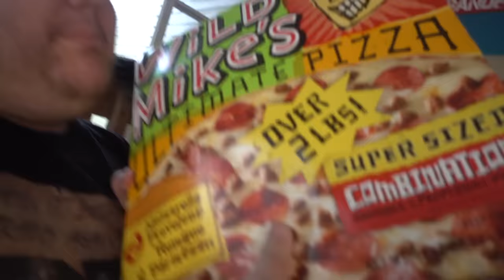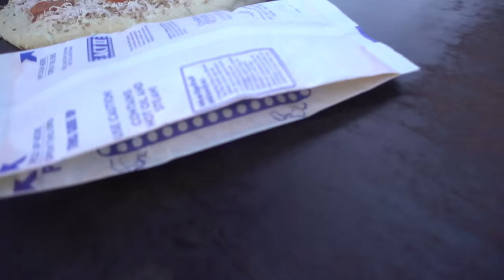THE HOT PLATE CHALLENGE FAIL!!!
Vlog #905 - Today, we cook dinner on a heated sheet of steel and it fails completely!!

WANNA WRITE GRANDPA?:
Charles Green